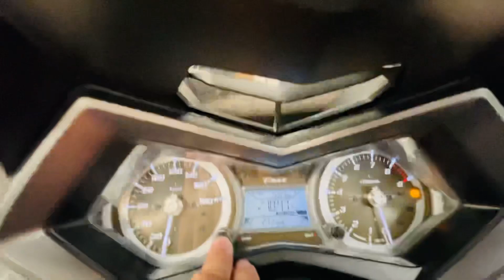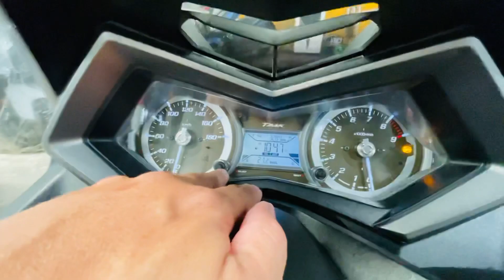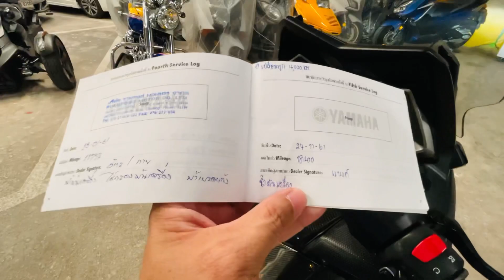Yamaha Tmax ironmax 530 Abs จดปี16 รถสวยสีดำด้าน ล้อสีทอง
Yamaha Tmax ironmax 530 Abs จดปี16 รถสวยสีดำด้าน ล้อสีทอง โช้คหัวกลับสีทอง กุณแจรีโมทคีย์เลส โคมไฟหน้าLED

- ท่อ Akrapovic Carbon ท่อแท้ตรงรุ่น
- ชุดข้าง Malossi
- กระจกปลายแฮนด์
- ชิวเตี้ยดำ
- อุดกระจกแต่ง Gtr
- พักเท้าคู่หน้าสีทอง
- พักเท้าหลังแต่งสีทอง
- ครอบพู่เลย์สายพานสีทอง
- หางปลาตั้งสายพานสีทอง
- เบรคมือแต่งสีทอง
- ไล่น๊อตมิเนียมสีทองทั้งคัน
- ครอบเครื่องซ้ายขวาแต่ง
- ตัวยึดบังโคลนหน้าแต่งสีทอง
- ครอบหน้า Carbonแท้
- บังโคลนหน้า Carbonแท้
- ครอบสายพานบน Carbonแท้
- ครอบสายพานล่าง Carbonแท้
- ครอบใต้เบาะ Carbonแท้
- ฝาปิดเติมน้ำมัน Carbonแท้
- ช่องปิดกรองอากาศ Carbonแท้
- ครอบชุดคอนโซนรถ Carbonแท้
- มือจับท้ายซ้ายขวา Carbonแท้
- ตัวปิดไฟท้าย Carbonแท้
- ปลอกมือแต่ง
- ไฟท้ายแต่ง
- ท้ายสั้นแม่เหล็กพับได้
- ทำทรงเบาะใหม่ ทรงยาวสปอร์ต

รายการเซอร์วิสมีใบเสร็จ
- เปลี่ยนชุดครัชยกชุดแท้จากศูนย์
- น้ำมันเครื่อง
- น้ำยาหม้อน้ำ
- สายพานในแท้ศูนย์
- สายพานนอกแท้ศูนย์
- ยางใหม่Michelin Pilot Road4

ของแต่ง+เซอร์วิสครบพร้อมใช้งาน วิ่งมา42xxxกิโล แถมทะเบียนเลขสวย 789 ราคา 269,000บาท จัดไฟแนนซ์ได้เต็มยอด ออกรถฟรีน้ำมันเต็มถังพร้อมส่วนลดของแต่งลด10%ทุกรายการ ทางร้านมีบริการ ซื้อขายแลกเปลี่ยน ตกแต่ง ซ่อมแซม ฝากขายรถ จำนำรถ(จองรถ) สนใจติดต่อ 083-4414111 ตาเบิ้ล

รูปคันนี้เพิ่มเติมที่

📣ที่ร้านยังมีรถแปลกๆแนวๆให้เลือกซื้ออีกเพียบ รถที่พร้อมขาย จะอยู่ในอัลบั้มนี้ครับ